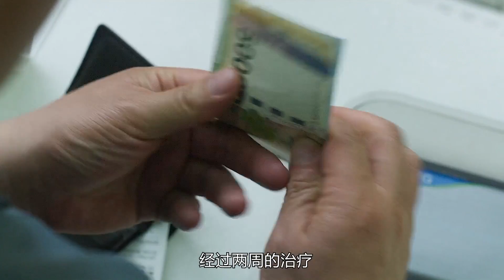8歲女孩在上學路上被變態男抓走侵犯，結局令人窒息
8歲女孩在上學路上被變態男抓走侵犯，結局令人窒息